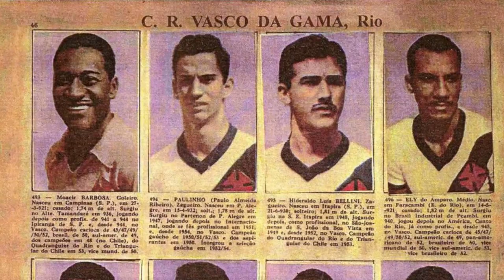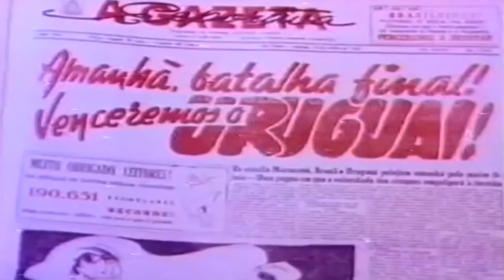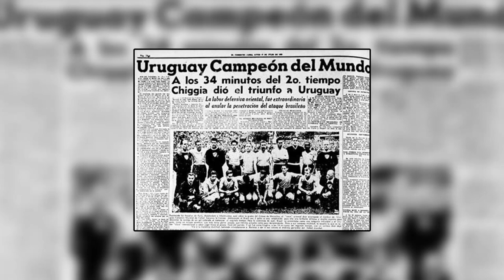MOACIR BARBOSA NASCIMENTO, LA MALDICIÓN DEL MARACANA // LA HISTORIA DEL CONDOR MANZONI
Hoy les traigo la historia de Moacir Barbosa, el hombre que calculó mal.

Los espero todos los miércoles a las 19 hs.